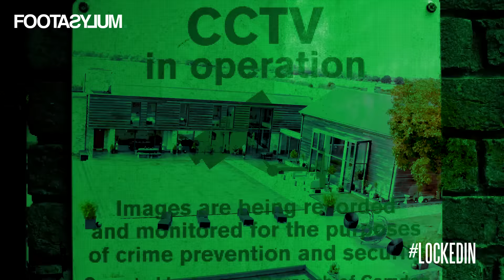LOCKED IN IS BACK! 10 Creators, 14 days, 1 House! Ft. Danny Aarons, Kaci-Jay, George Baggs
10 creators living together, competing against each other - things are going to get messy.